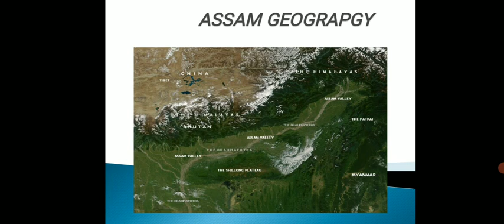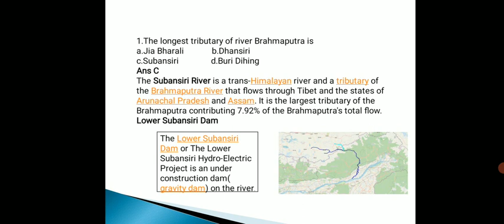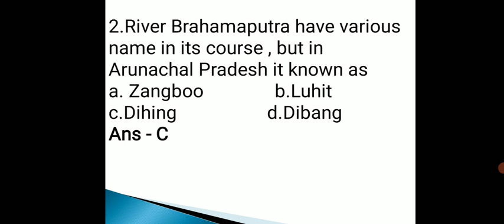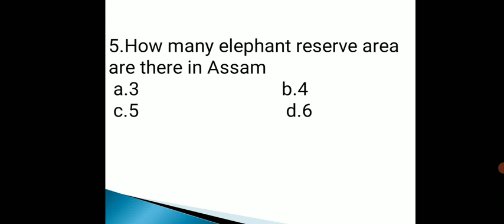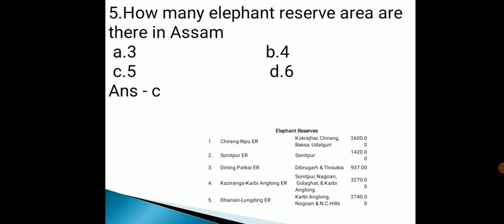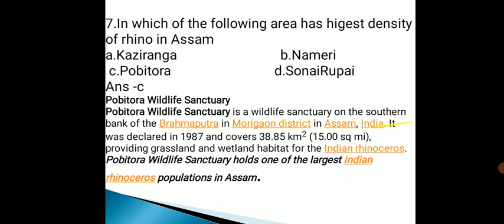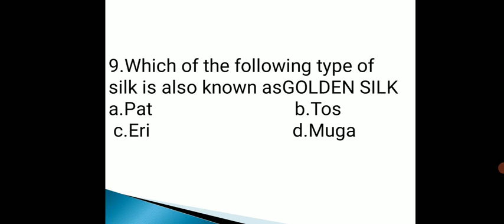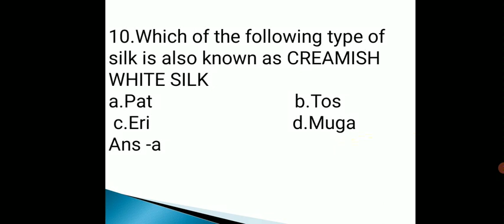Assam Geography MCQ Part 1/Assam Geography series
In this video we will discuss the important MCQ's on Assam Geography (part 1) for all my friends who are preparing for different govt exams organized by govt of Assam .